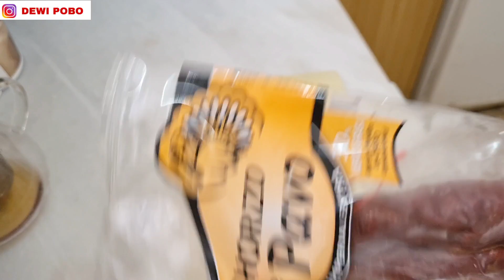MASAK SAMBAL CUMI SETAN.. SAMBAL TERPEDAS YANG PERNAH SUAMI MAKAN.. EKSPRESINYA 🤣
Welcome Pobers!

Salam hangat,